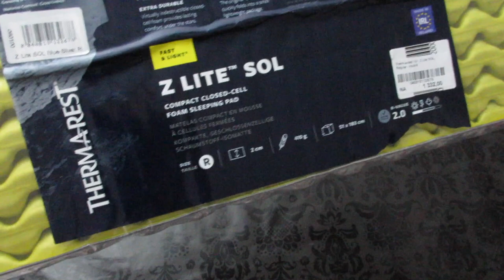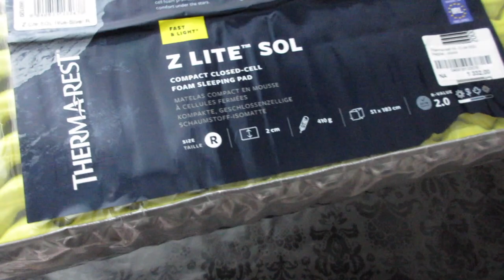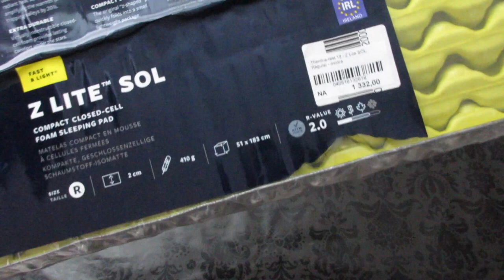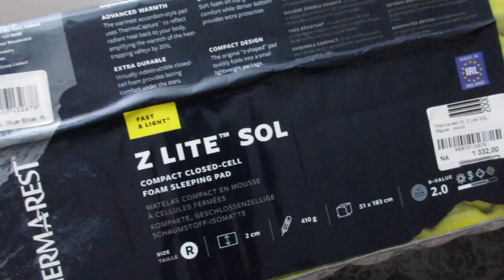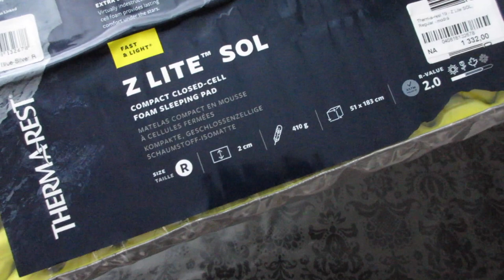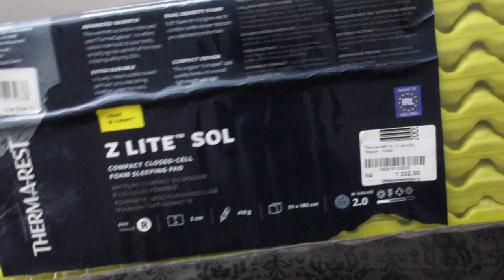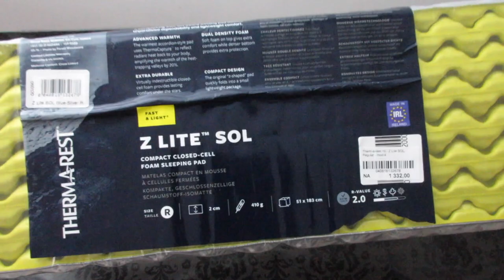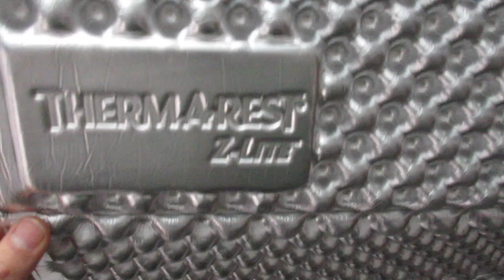Thermarest Z-Lite sol Materassino Isolante Pieghevole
Thermarest Z-Lite sol (recensione)
Thermarest Z-Lite (modello prima)